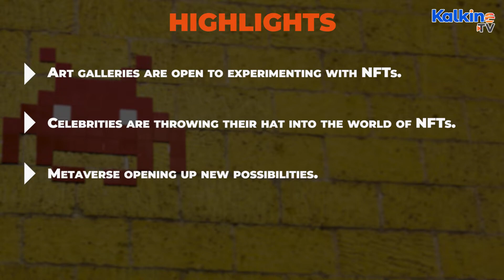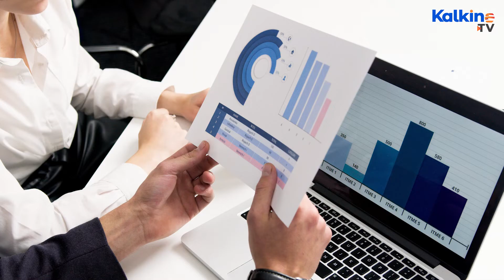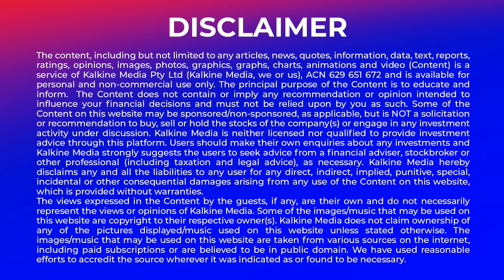CryptoPunk now in an art gallery near you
Art galleries are open to experimenting with NFTs.Celebrities are throwing their hat into the world of NFTs. Metaverse opening up new possibilities. Watch this video for more info on this space by Kalkine TV